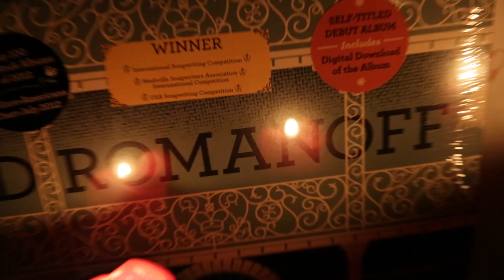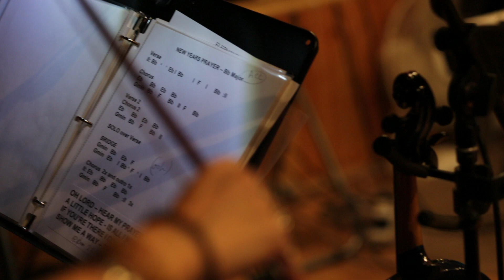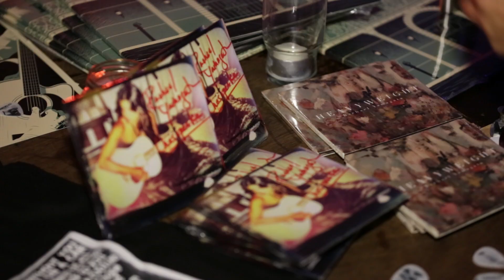Ed Romanoff with Rachael Yamagata - The Evolution of an Artist